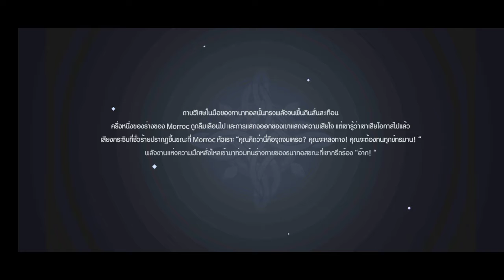ragnarok Origin ดันHHH7